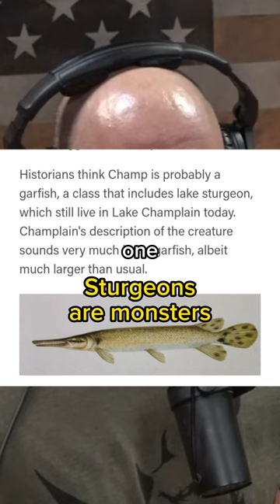Sturgeons are dinosaurs